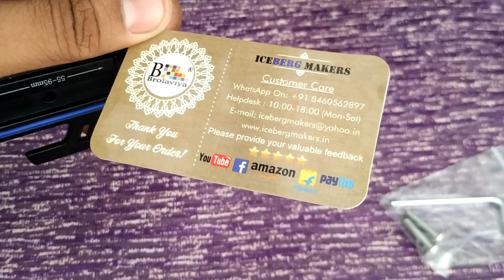Metal /Aluminium mobile Holder for RE Himalayan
Hi Guys,
I brought new mobile holder for my Himalayan. check out this video for installation and details. hope u'll like it !